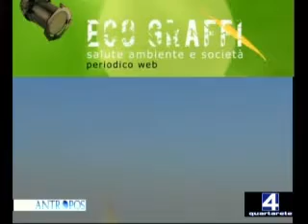I MAYA CON VINCENZO REDA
Vincenzo Reda storico ed esperto di enogastronomia autore del libro 101 storie maya che dovresti conoscere ed ito da NewtonCompton/Mondadori
Conduce Antonella Frontani Focus con Giorgio Diaferia